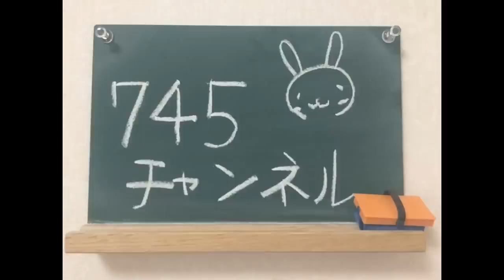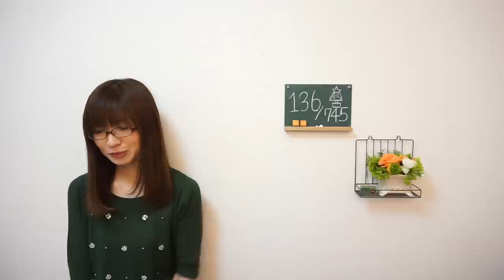【第136回】DEAR...again（広瀬香美さん）／宮崎奈穂子